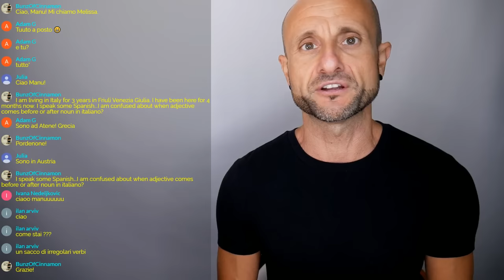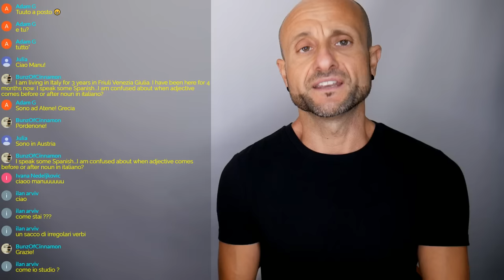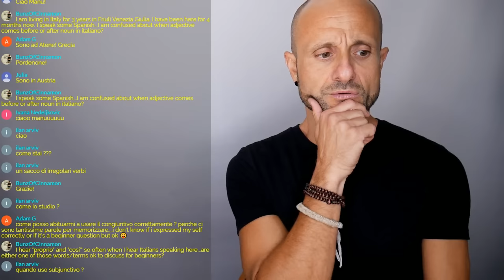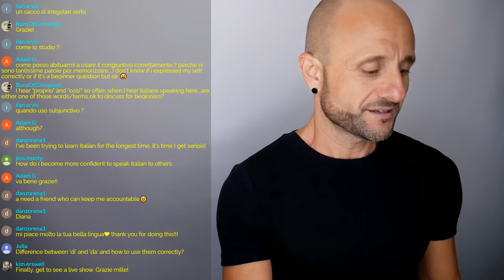Italian Grammar and Vocabulary - Magari and Potere (Learn Italian Grammar Basics)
Italian Grammar and Vocabulary - Magari and Potere (Learn Italian Grammar Basics) Do you want to take your Italian to the next level?

Welcome back to another Italian grammar and vocabulary video from Italy Made Easy! In today's video, we'll be going over magari and potere and more Italian grammar and vocabulary subjects. Watch this video and learn Italian grammar basics so you can become a more fluent speaker of the Italian language!

Grazie mille,
A presto,
Manu